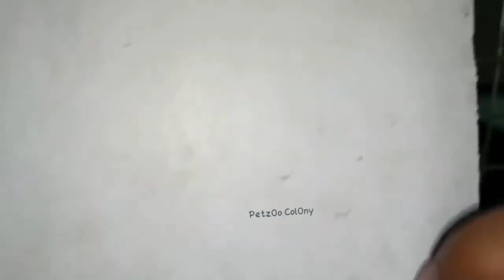Java Sparrow Breeding Tips Full Information